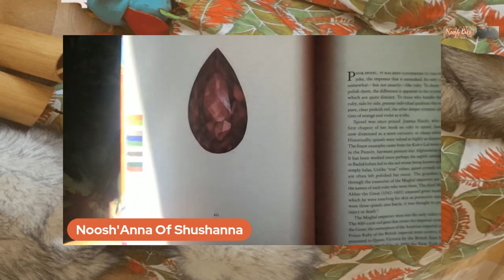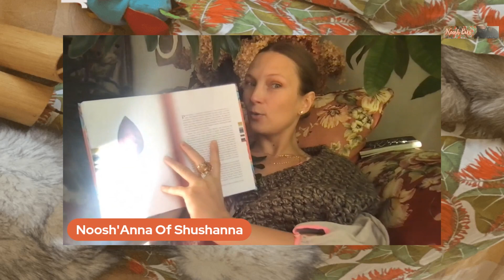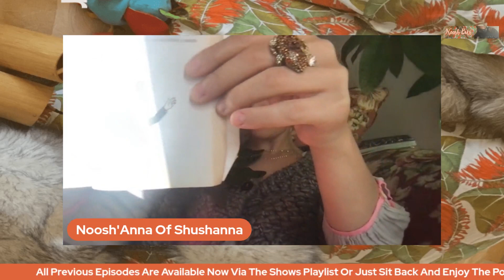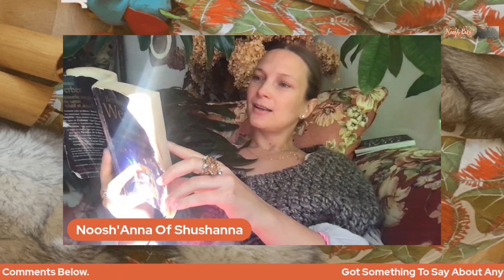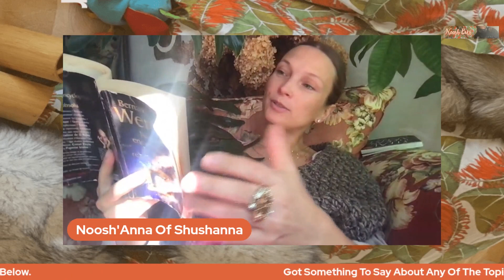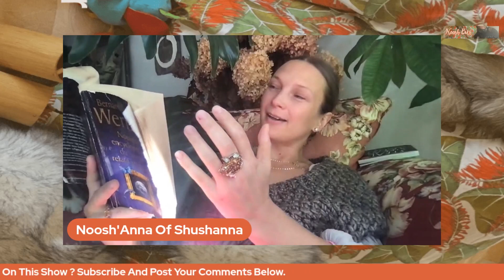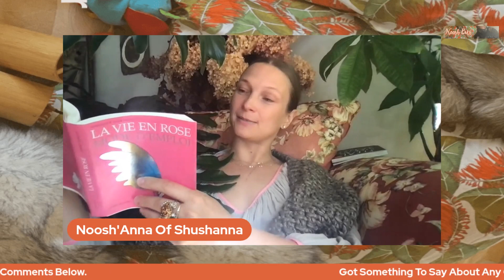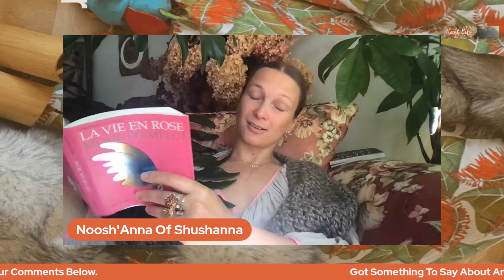Noosh's Linguistic Journey: Spinel, Cheers, and Bernard Weber | Noosh Bits #266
📝 Today on Noosh Bits, we dive deep into the world of lists with Noosh! 📋✨
🔍 Ever heard of the word "Spinel"? We unravel its mystery today! 🤓💎
🇮🇹🇫🇷 From Italian to French, join us on a linguistic journey! Parliamo e parlons ensemble! 🌍
🥂 Discover the art and meaning behind cheering with glasses. Cheers to knowledge! 🍷
🔎 We're on a mission to get Bernard Weber, the renowned writer, on our show. Noosh is on the hunt, so watch out BW! 📚🕵️‍♂️
🎲 Let's play a fun game: "What's the first thing you...?" Share your answers in the comments! 🤔💬
🌊 And to wrap it up, we delve into the intriguing concept of how women function in waves. 🚺🌊

Time Stamps:
(00:00): Introduction with two people joking about being "two old farts making noises."
(00:32): Discussion about a girl's comment on the show's intro and the need to change it.
(01:03): One of the hosts talks about ordering a planner to organize her tasks better.
(01:27): They joke about having lists and Post-its.
(01:36): Mention of an angel figure in the background.
(01:47): Realization that it's September 1st and a discussion about what happens on this date.
(02:13): Talk about the chilly weather in Upstate New York.
(02:46): Mention that meteorological summer has ended.
(02:54): Discussion about the Blue Moon and their experiences viewing it.
(03:09): An anecdote about watching the moon rise with a 91-year-old named Byron.
(04:01): Jokes about age differences and relationships.
(04:47): Compliments exchanged between the hosts.
(04:57): Introduction to a book about stones and colors.
(05:13): Reading about a stone called "spinel" and its history.
(07:33): Jokes about the pronunciation of "spinel."
(09:18): Discussion about the author of the book and jokes about the topic.
(10:04): One of the hosts admits to enjoying the smell of books.
(10:16): Mention of the current time and a potential computer battery issue.
(10:49): Introduction to a French tradition related to drinking and toasting.
 (13:27): Discussion about a publisher named Bernard.
(13:46): Mention of a stone called "spinel" again.
(14:03): Reading about a French tradition related to drinking.
(15:52): Discussion about women's moods compared to waves.
(18:02): Talk about allowing things to naturally progress.
(18:43): Jokes about relationships.
(19:05): A game about "firsts" begins.
(19:15): First memory as a baby.
(19:24): First kiss.
(19:34): First favorite thing.
(19:46): First favorite song.
(24:07): When they first felt they were awesome.
(24:50): Mention of the date being September 1st, 2023.
(25:57): Reading about changing one's look and visiting an aquarium.
(27:31): Advice about getting rid of things that aren't useful.
(27:42): Closing remarks and goodbyes.